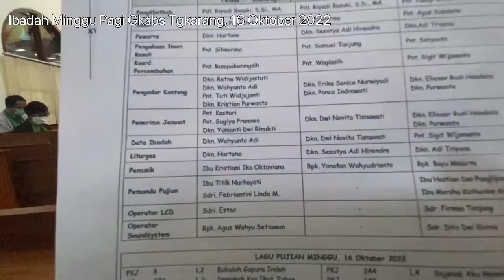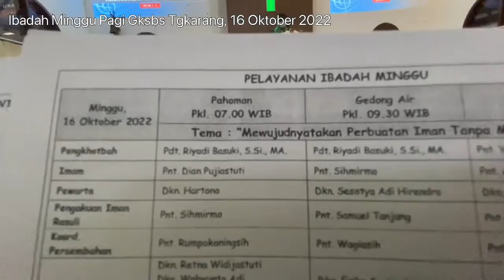PKJ 40 “Kasihanilah Aku Yang Lemah”, Ibadah Minggu Pagi Gksbs Tgkarang, 16 Oktober 2022